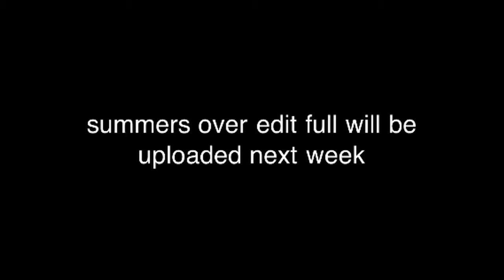Summers over Bmx edit teaser